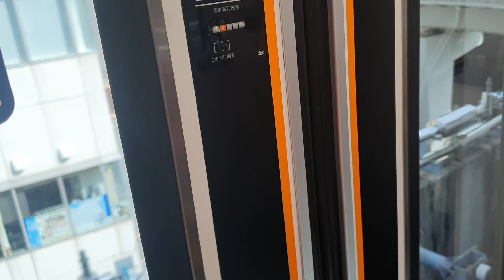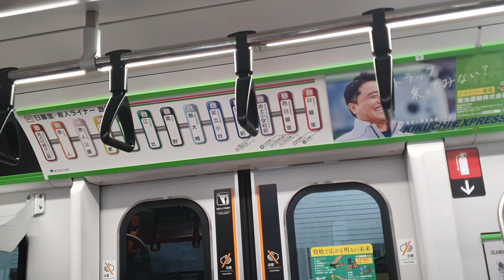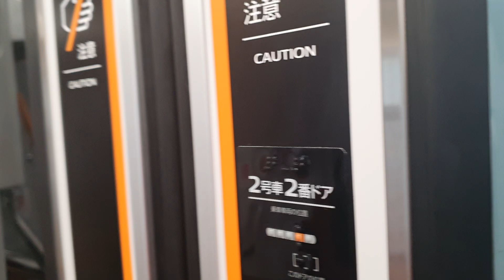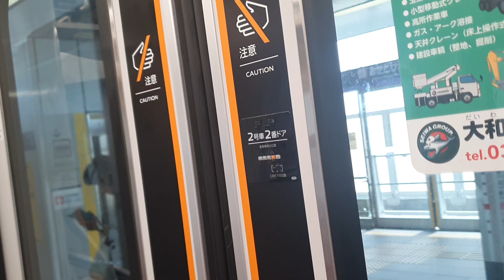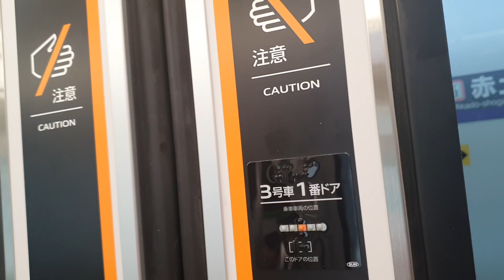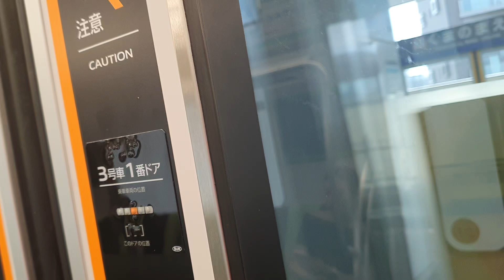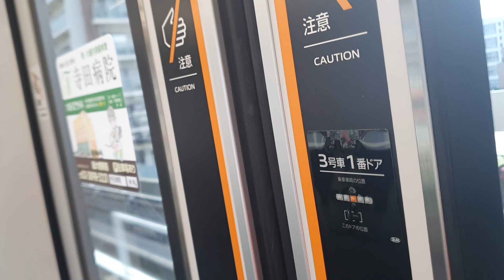Nippori-Toneri Liner 日暮里・舎人ライナー from Nippori 日暮里 to Adachi-odai 足立小台